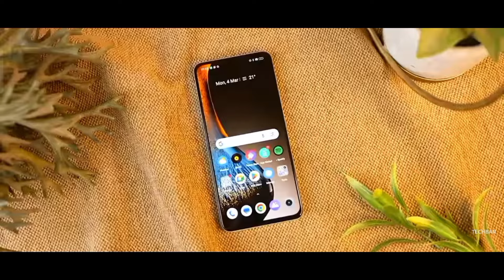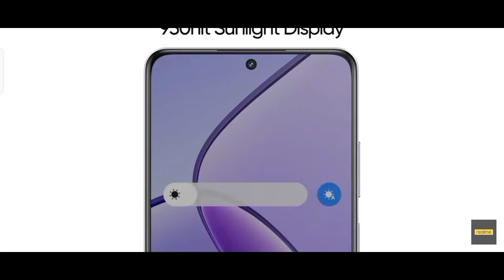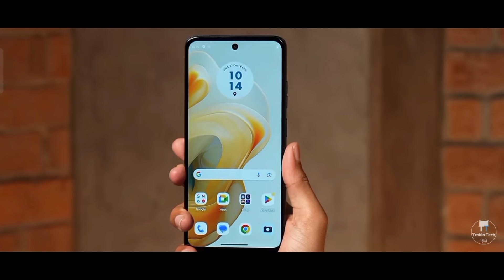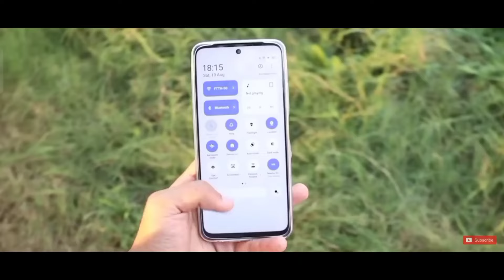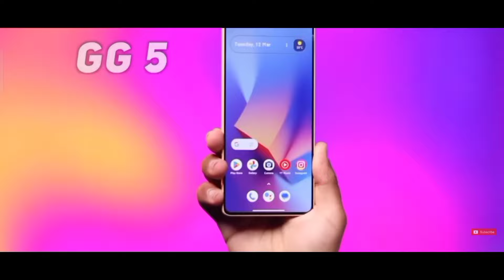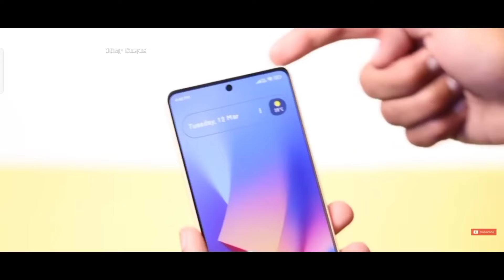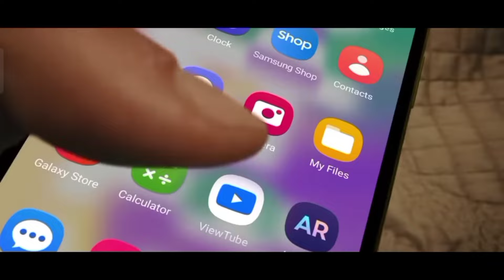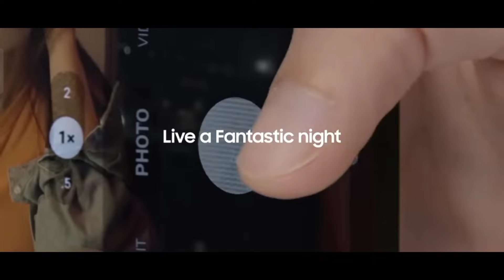Best Smartphone Under 14000 In 2024 India | 5 Best 5G Phone Under 15000 In India | 12GB+108mp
Best Smartphone Under 14000 In 2024 India | 5 Best 5G Phone Under 15000 In India | 12GB+108mp Top 5 New 5g Smartphone Under 14000 In 2024 | 12GB+256GB | Best 5g Mobile phone Under 15000  | Best 5g phones Under 15000 in India

5 Best phone under 14k
5 best 5g smartphone under 14k
Best 5g mobile phones under 14k
Best 5g phone under 14000
top 5 best 5g phone under 14000
5 best 5g mobile phones under 14k
best 5g phones under 15000
5 best 5g phones under 15000
5g best mobile phones under 15000
5g mobile phones under 15000
top 5 best smartphone under 15k
best killer 5g phone under 15k
5g mobile phones under 15k
killer 5g phones under 15000
5g phone under 15000 In March 2024

DISCLAMER